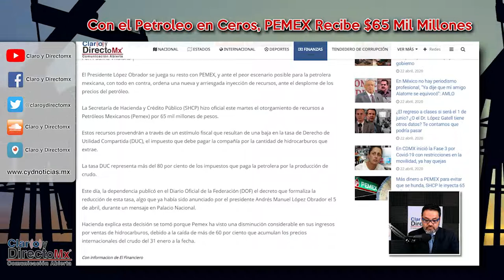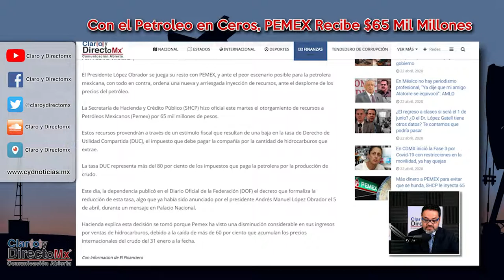Más dinero a PEMEX para evitar que se hunda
El Presidente López Obrador se juega su resto con PEMEX, y ante el peor escenario posible para la petrolera mexicana, con todo en contra, ordena una nueva y arriesgada inyección de recursos, ante el desplome de los precios del petróleo.